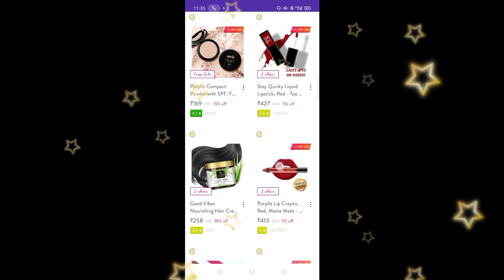Good Vibes Essential Oil | Top 10 Uses of Tea Tree Oil | Affordable | Purple.com | Review in Hindi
Hii friends ! Today's video is all about Good Vibes Essential Oil | Top 10 Uses of Tea Tree Oil | Affordable | Purple.com | Review in Hindi |
I hope it helps you all 😁

Tea tree oil, also known as melaleuca oil, is an essential oil that comes from steaming the leaves of the Australian tea tree. When used topically, tea tree oil is believed to be antibacterial. Tea tree oil is commonly used to treat acne, athlete's foot, lice, nail fungus and insect bites.

Copyright :-
Everything you see on this channel was created by me (Priyanka Shekhawat).